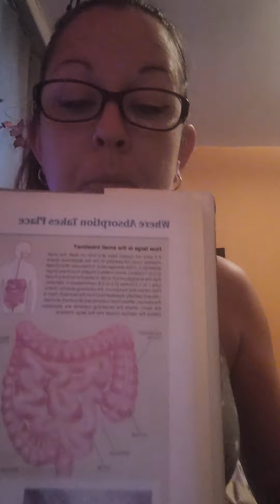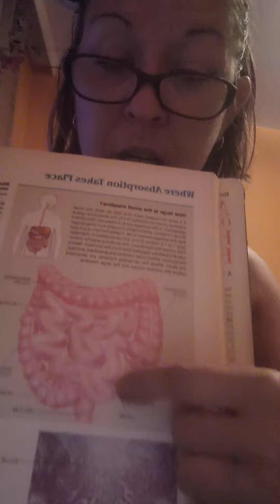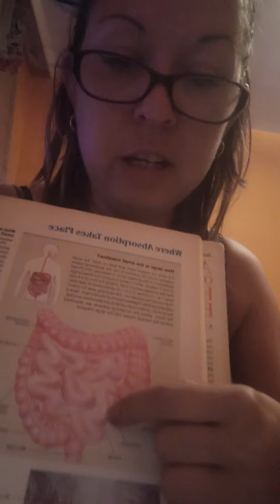#1 what's going on with me. leading up to getting an ileostomy.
getting ileostomy soon...explaining what will happen and how I found out.